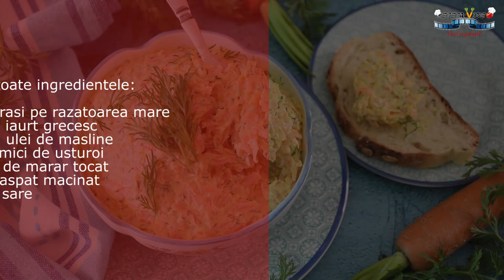Salata Turceasca de Morcovi cu Iaurt si Usturoi I Reteta-Video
Reteta de salata turceasca de morcovi cu iaurt si usturoi este una pe care eu o fac foarte des, insa, timpul asta bata-l vina, uite ca pana acum nu am reusit sa v-o arat.

Am pregatit-o de nenumarate ori pana acum, in special atunci cand am avut musafiri sau la mese festive, pentru ca este o salata ieftina, rapida si simpla. Dar sa stiti ca nu o fac mereu ca si salata aperitiv, merge perfect si garnitura langa peste, miel, pui sau vita. Mi se pare tare, tare potrivita si in zilele calduroase de vara, cand nu prea ai chef sa stai ore intregi langa aragaz. Sa va fie de folos!

Reteta-Video - SALATA TURCEASCA DE MORCOVI CU IAURT SI USTUROI

Alte retete de salate rapide si usoare gasiti aici:
SALATA DE PASTE CU BACON SI LEGUME SALATA CU PIEPT DE PUI SI LEGUME SALATA DE TON CU LEGUME SALATA TABBOULEH - SALATA LIBANEZA CU PATRUNJEL, BULGUR SI ROSII

Continutul videoclipului:
0:00 Introducere
0:33 Ingrediente salata de morcovi cu iaurt si usturoi
1:13 Mod de preparare salata de morcovi
2:41 Servire si pastrare